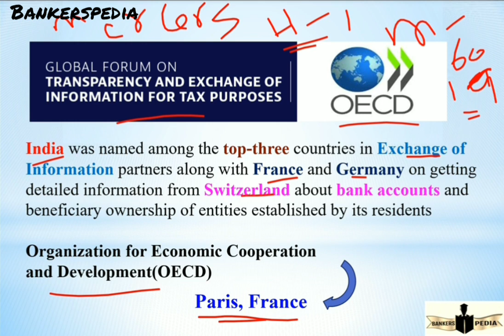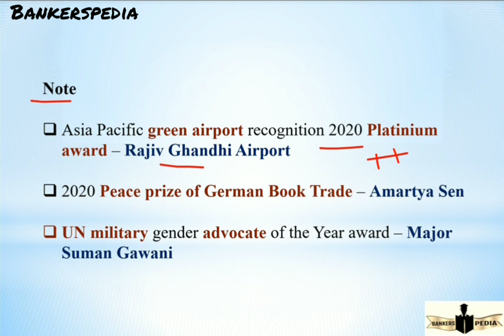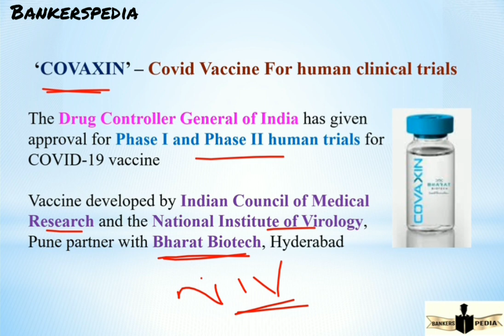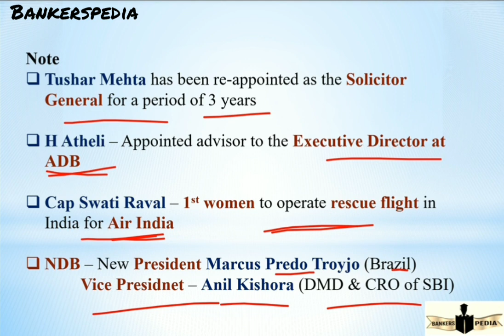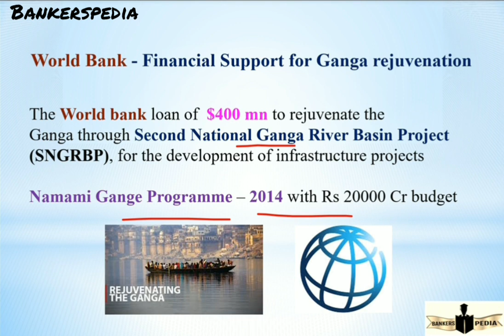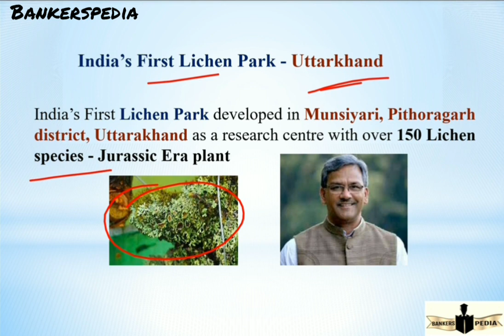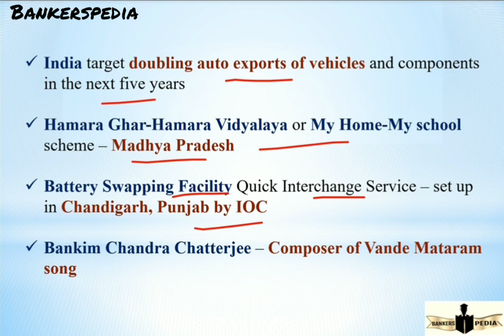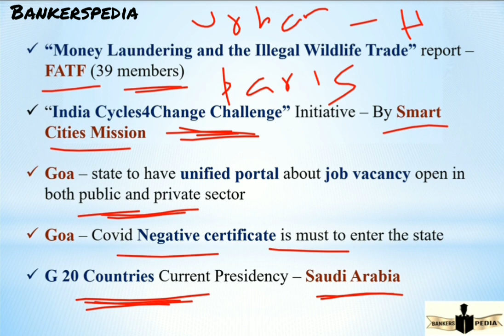JUNE 30 I 2020 I DAILY I CA I EXPLAINED IN TAMIL & ENGLISH I CURRENT AFFAIRS TODAY JUNE 2020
Daily current affairs in Tamil I
40+ CA in 20 min I
LINK FOR JUNE 30 PDF

Hi friends , this video explains daily current affairs of june month 2020 . it is useful for aspirants who preparing for BANKING ,TNPSC , SSC , RAILWAY and VARIOUS EXAMS.